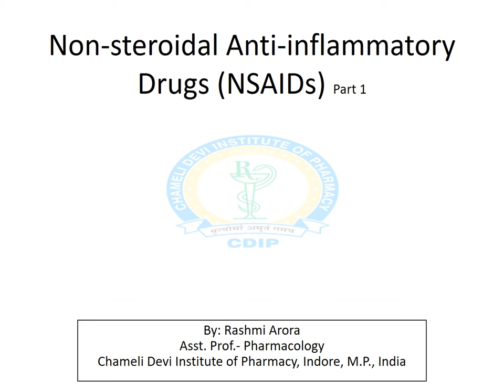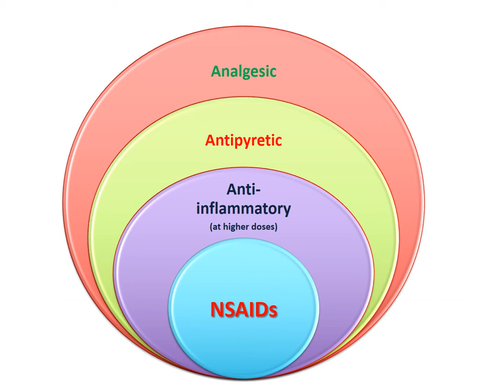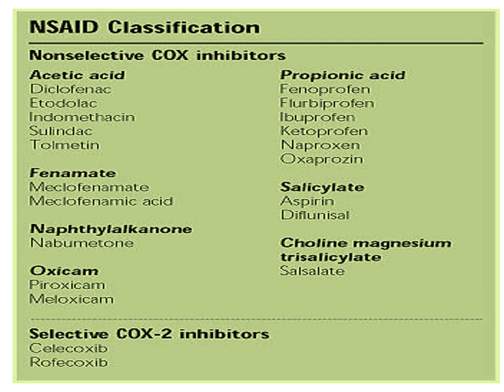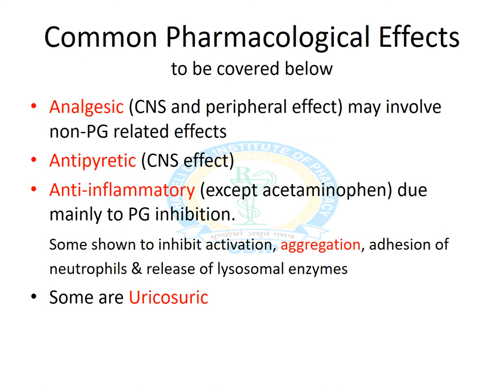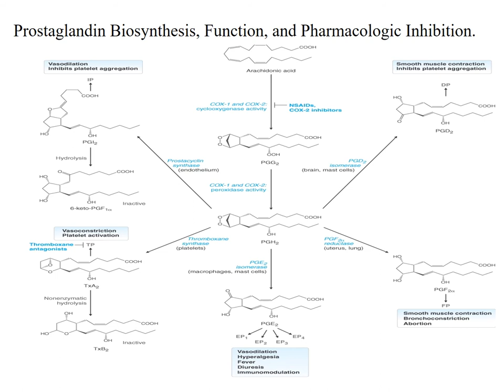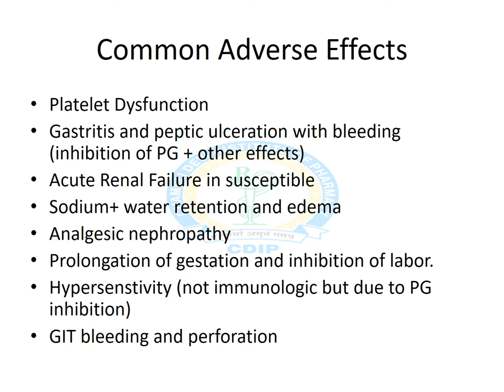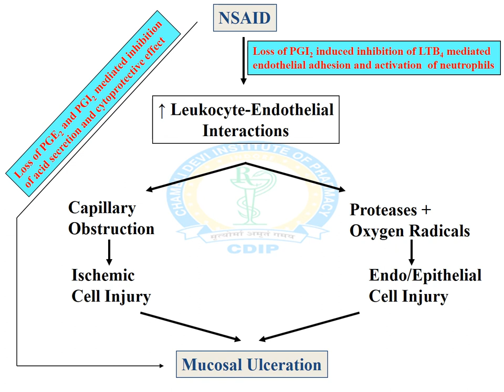NSAIDs Part-I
Non-steroidal Anti-inflammatory Drugs (NSAIDs)
Classification
Common Pharmacological Effects
Prostaglandin Biosynthesis, Function, and Pharmacologic Inhibition
Control of vascular tone and platelet activation by thromboxanes and prostacyclins
Common Adverse Effects